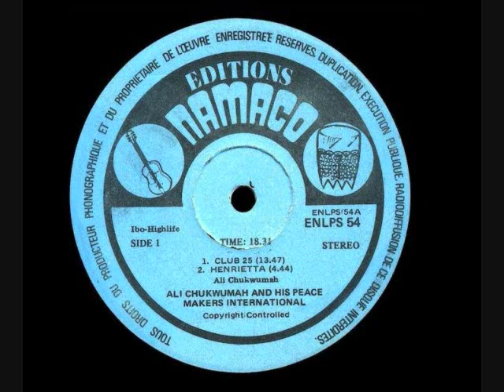Ali Chukwumah - Henrietta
artist: Ali Chukwumah & His Peace Makers International
song: Henrietta
album: Club 25

Special thanks to John @ Likembe for posting the files for this great album.

031610 Miami (just north of Cuba)